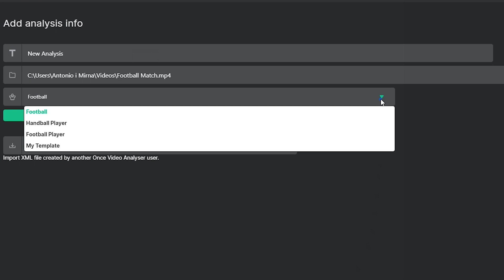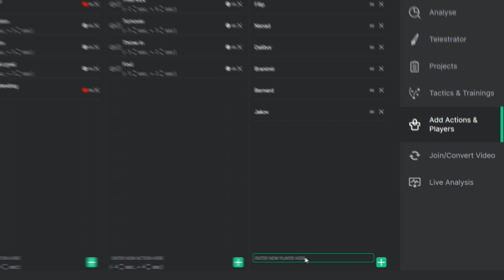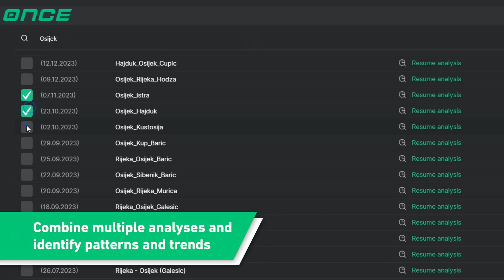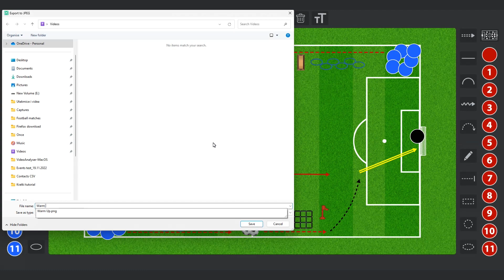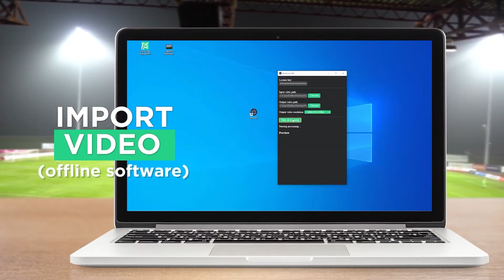How simple it is to use Once Video Analyser? Short Walkthrough Tutorial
Take a look at this video and learn how simple it is to use Once Video Analyser!

We'll walk you through the most important features of Once Video Analyser, in the following order:
0:00 How simple is using Once Video Analyser?
0:03 Easily start your analysis by importing a video
0:17 Use various tagging options
0:38 Add player tracking and static drawings with just a few clicks
1:06 Use multiple export options
1:24 Present the analysis to your team members and players
1:32 What else can you do with Once Video Analyser?
1:36 Create your own analysis templates and players
2:07 Combine multiple analyses and identify patterns and trends
2:20 Filter actions and players, create and sort playlists with tagged events
3:09 Create your own training sessions, drills, or tactical analyses
3:53 Influence the match in real-time with the Live Analysis feature
4:05 Once Autocam - automated recording solution for everyone

Remember - analysis draws the line between opinion and fact.